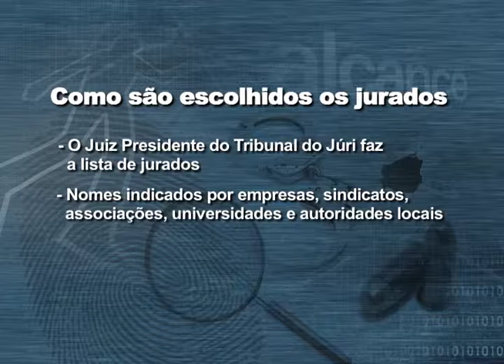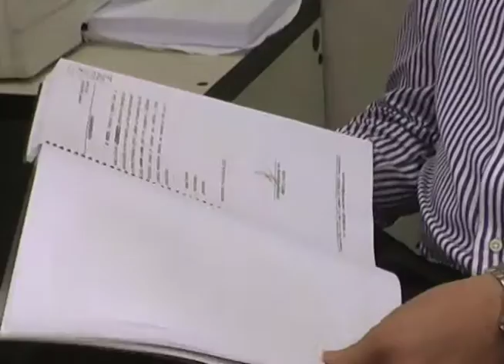O que é o Tribunal do Júri?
O programa Alcance de novembro fala sobre o Tribunal do Júri. Entenda como funciona este tipo de julgamento no Brasil e quais os casos que são julgados dessa forma.